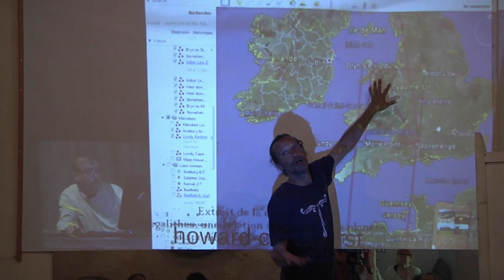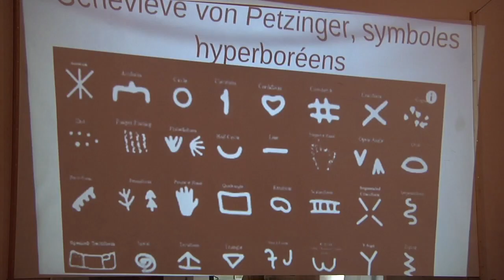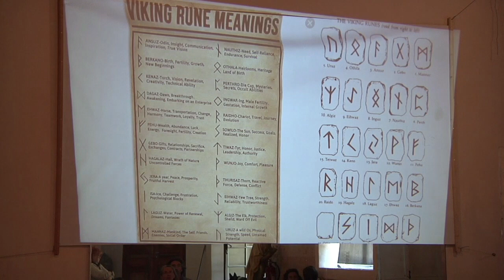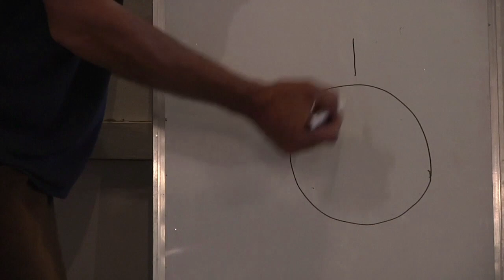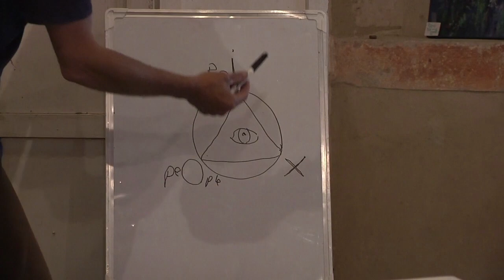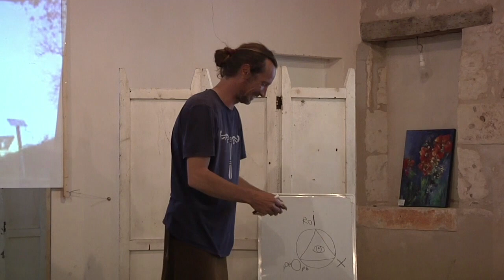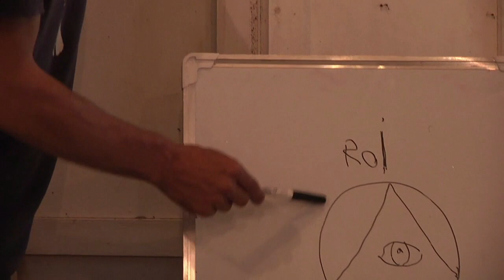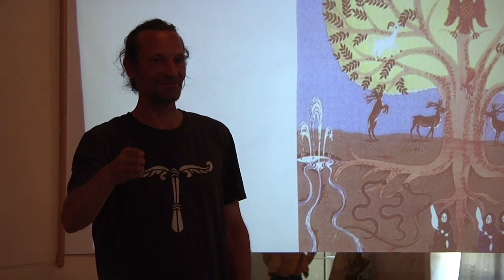Conférence de Fred à La Chabrerie le 4 juin 2023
Vidéo et Musique de Michel irlinger